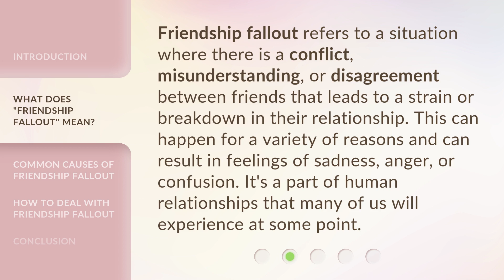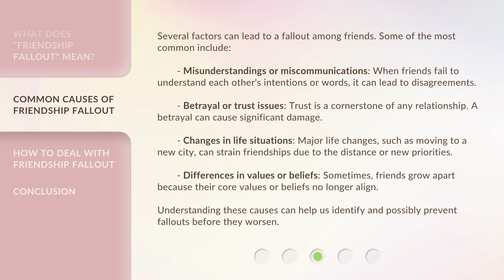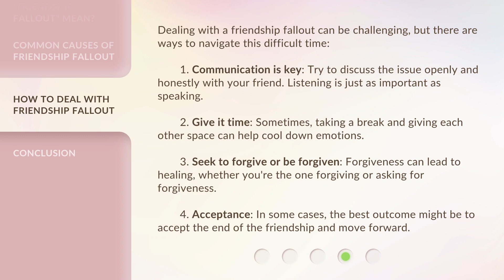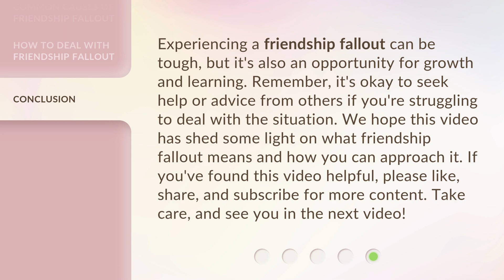Understanding "Friendship Fallout": A Guide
00:00 • Introduction - Understanding "Friendship Fallout": A Guide
00:32 • What Does "Friendship Fallout" Mean?
00:59 • Common Causes of Friendship Fallout
01:51 • How to Deal With Friendship Fallout